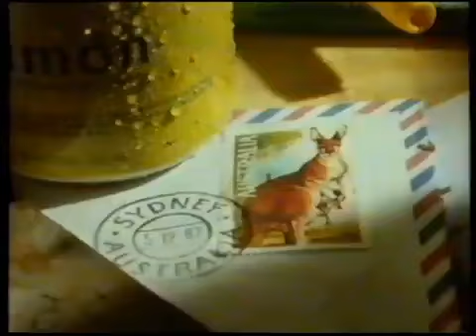Anuncio Citroën AX GT